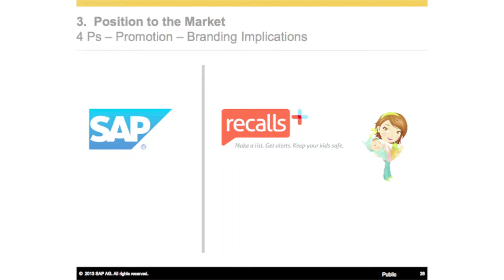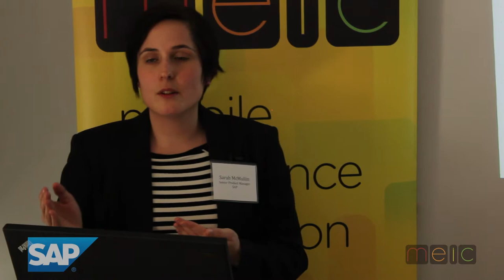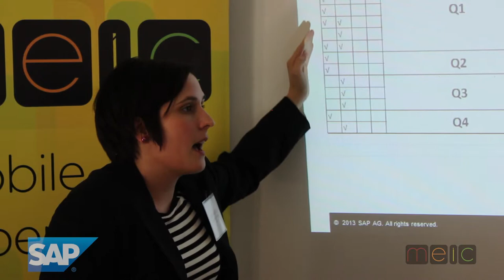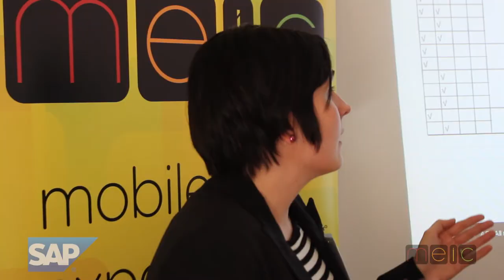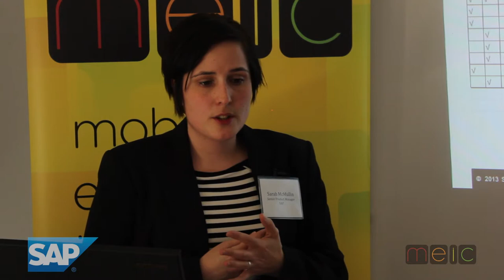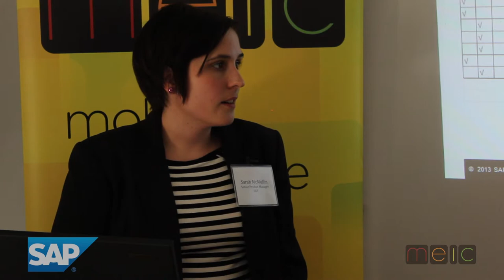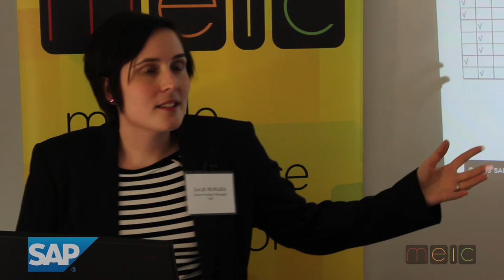MEIC-MAP presents "Consumer Marketing: Part 2" with Sarah McMullin